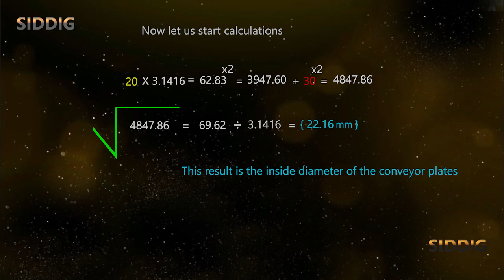How to calculate Conveyor Screw Plate Sheet Metal Helical22